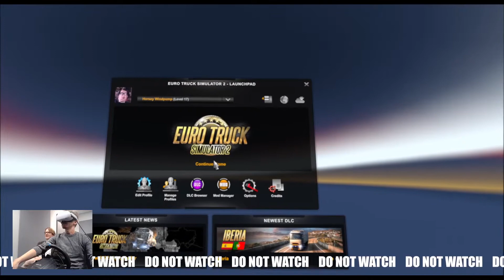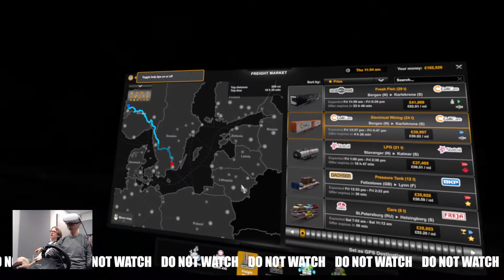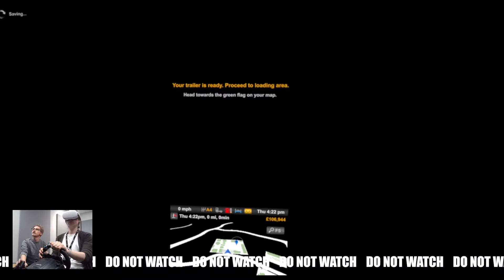Eurotour - Day 28 - Katowice to Szeged (DIXON'S REVENGE)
Horsey enjoys a succulent chicken sandwich and Windpump bangs on about his fucking headache for ages